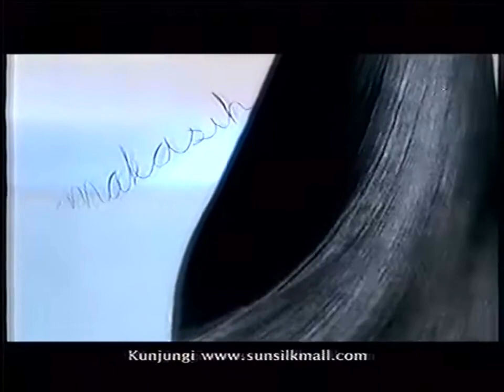Sunsilk Conditioning System "Hair Talk" 30s - Indonesia, 2004